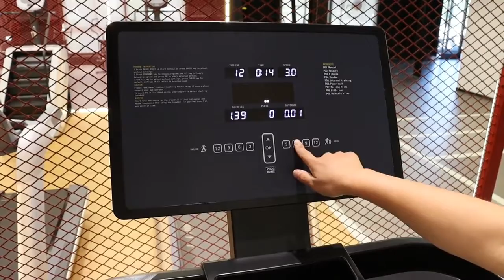MND Fitness Equipment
Our factory has 12 Years experience for commercial gym equipment with high quality machines and professional service. If need more information, kindly leave us your name and email.

WeChatID: superalina0909
@ Shandong Minolta Fitness Equipment Co., Ltd